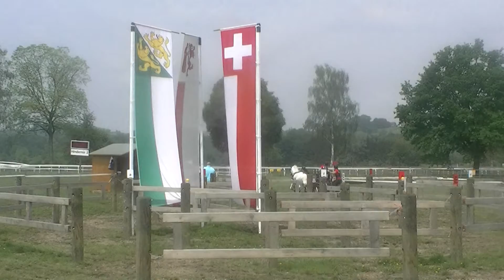Frauenfeld 2018 Marathon Lea Schmidlin Hindernis 2